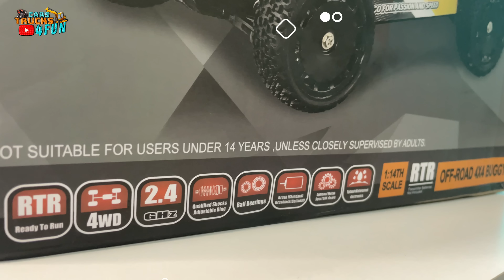4WD Off Road Buggy | Eachine EC30 | High Speed Racing | Unboxing & First Drive | Cars Trucks 4 Fun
Cool Videos of Cars Trucks Races and Many More

Link to buy in Banggood

If you want that i make a Unboxing video from your